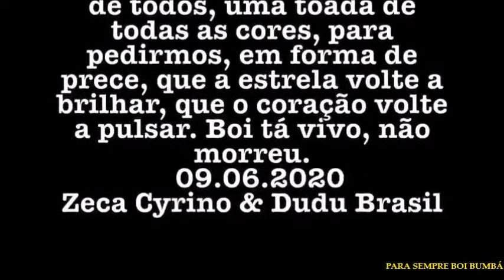"Prece dos Vaqueiros" a toada de todos nós.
Com letra de Zeca Cyrino e Música de Dudu Brasil,que também a interpreta.